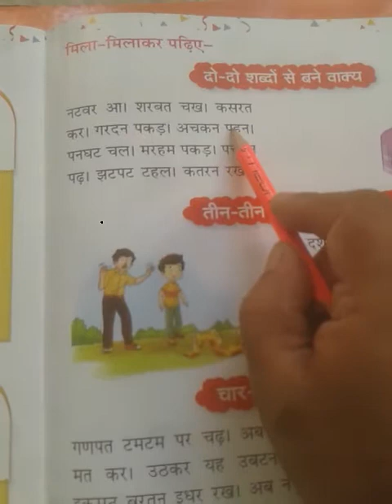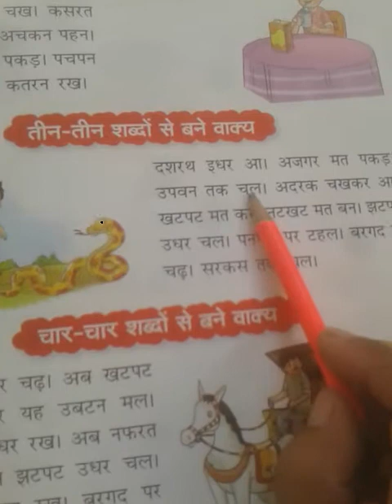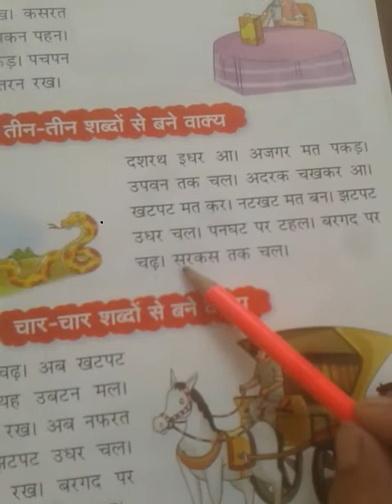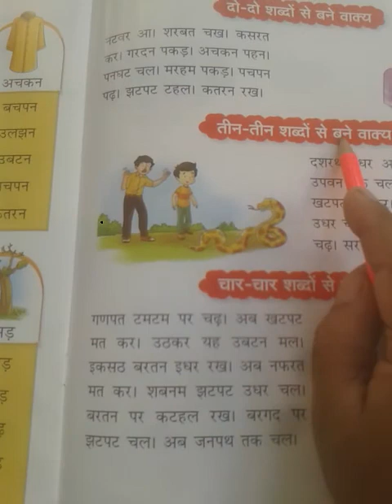Drone International School Class nursery subject Hindi page number 31 video